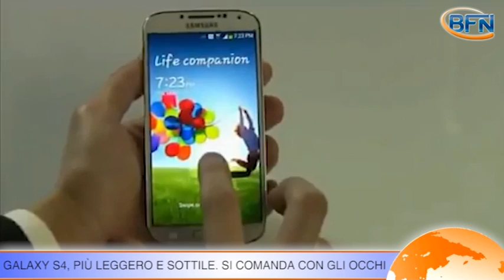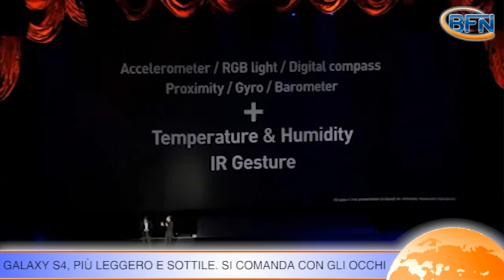GALAXY S4, PIÙ LEGGERO E SOTTILE. SI COMANDA CON GLI OCCHI